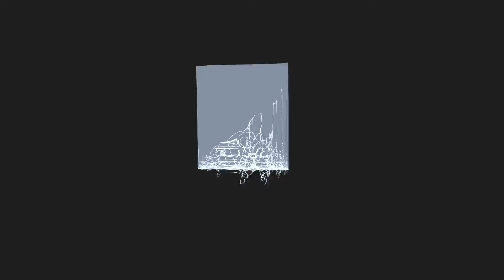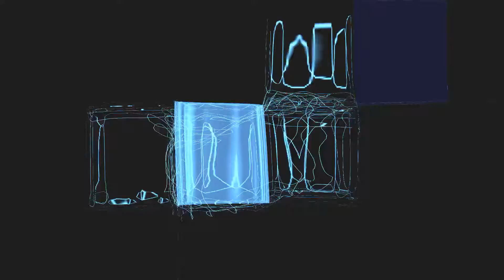Señor Verano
Rasena